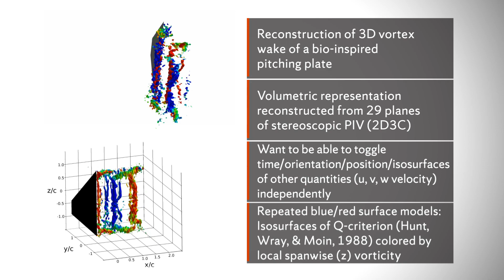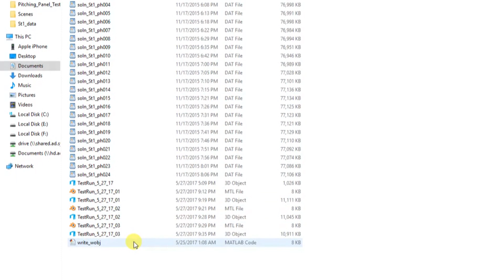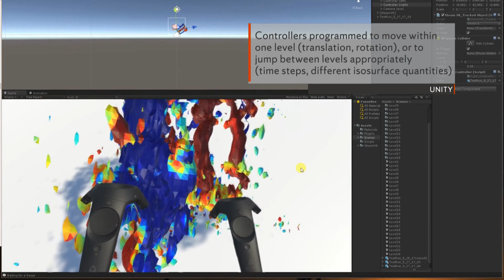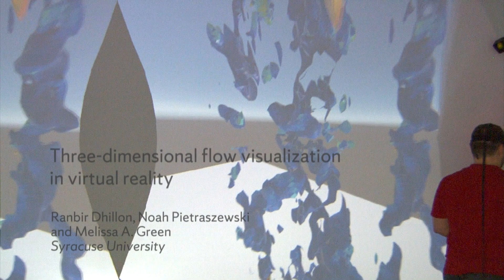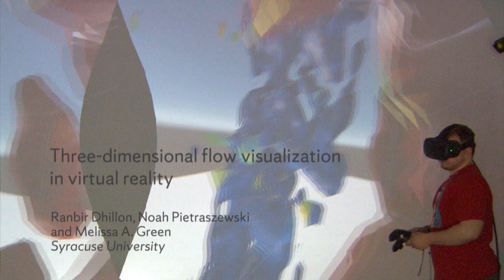AIAA Aviation 2017 Flow Viz event video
Three dimensional flow visualization in virtual reality